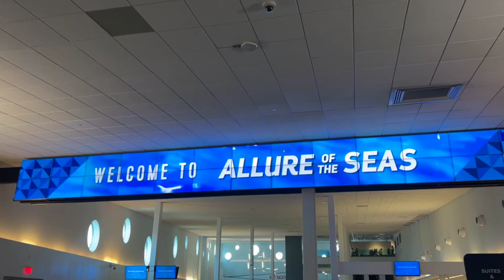Royal Caribbean 3 Day Cruise Vlog with My Best Friend's Fam| Allure of the Seas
In January I took a cruise with my best friend and her family. We ported from Orlando Florida
and sailed on The Royal Caribbean Allure of the Seas. The weather was high 72 and low was 53 degrees. Each night we ate in the main dinning hall. Food was very tasting. We did not get the alcohol drink package which we all regretted. It's worth it, each alcohol drink range between $13-$17 plus gratuity was added on. We did purchase the beverage package which allowed us to get fountain drinks. If you do not purchase the basic beverage package you are only served water, tea, and lemonade.

We did quite a few activities that wasn't featured in the video. Harry Potter trivia, karaoke, golfing, bingo, comedy club, gambled.

Day 2 - Coco Cay,Bahamas
Day 3- Nassau,Bahamas

Background and Intro Photos of Me Taken By @Danielle Del Valle